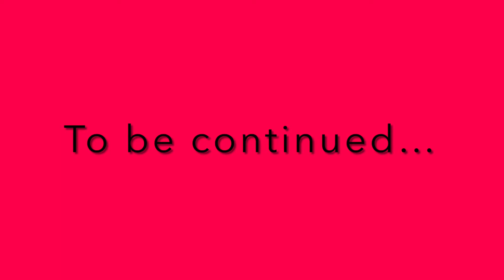I Almost Got Arrested On My First Day In The US! - Part 1 - Roblox ERLC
In this video I head back to the US thinking nothing of it until I get pulled over because I accidentally drove on the left side of the road. As I think it couldn’t get any worse, the officer thinks I am the suspect they’ve been looking for! Watch till the end to see what happens next.